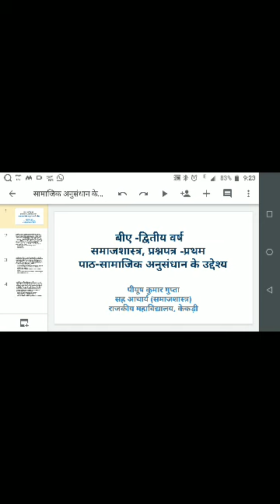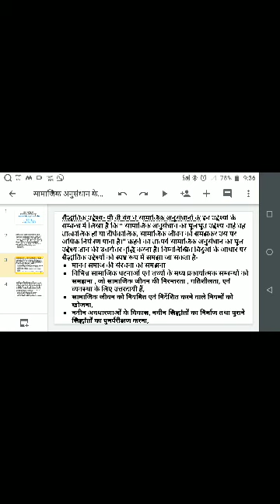समाजशास्त्र के उद्देश्य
बीए द्वितीय वर्ष प्रश्न पत्र प्रथम